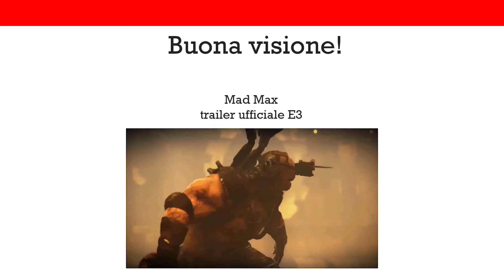Mad Max - Trailer ufficiale E3 2015